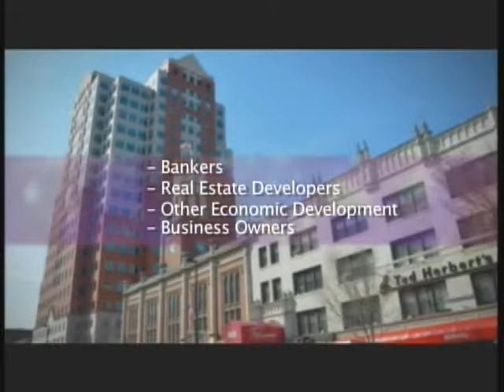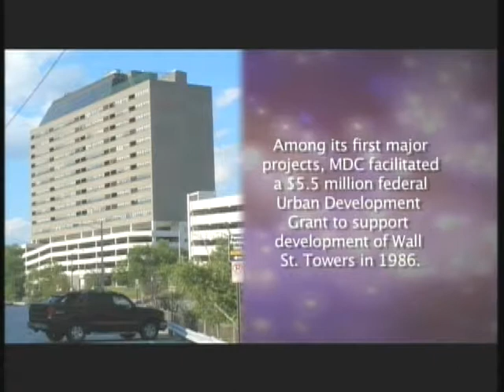Manchester Development Corporation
The Manchester Development Corporation (MDC) is a nonprofit economic development arm of the City of Manchester, NH whose mission is to promote the growth and prosperity of the City by investing in economic development projects and activities within Manchester.  The MDC provides support through development loans, land purchases and acquisitions, Revolving Loan Fund loans and contributions to the Manchester Economic Development for marketing the City.  If you are interested in learning more about the MDC or would like to partner with the MDC please